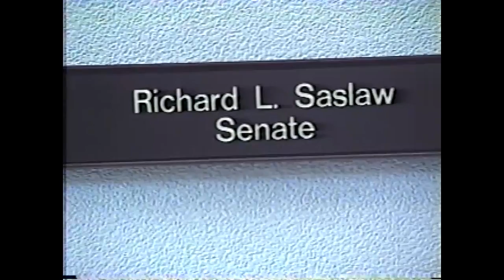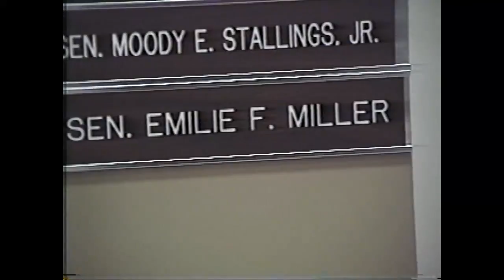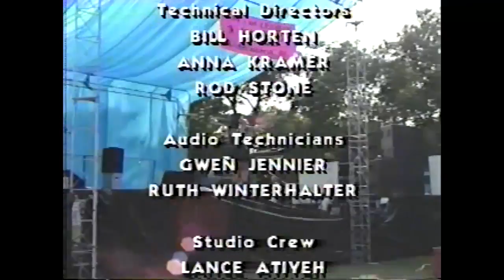Gay Fairfax #17 (1991)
Virginians for Justice, Gay lobbying organization; Mary Helen Mautner Project for Lesbians with cancer